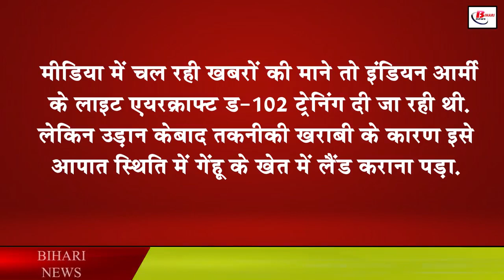अनियंत्रित होकर खेत मे गिरा सेना का ट्रेनी एयरक्राफ्ट